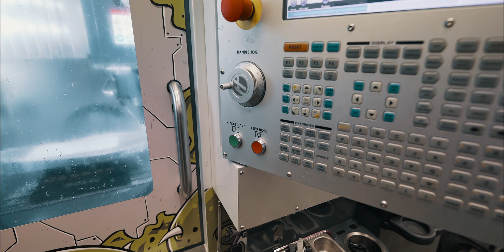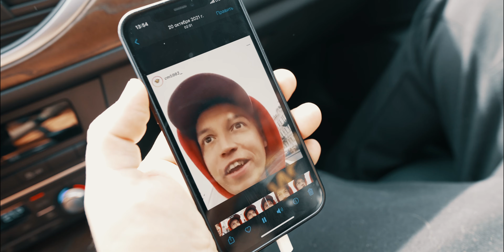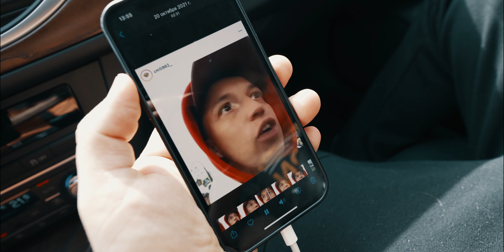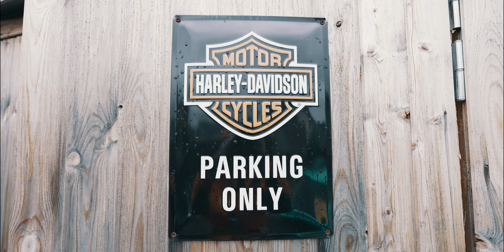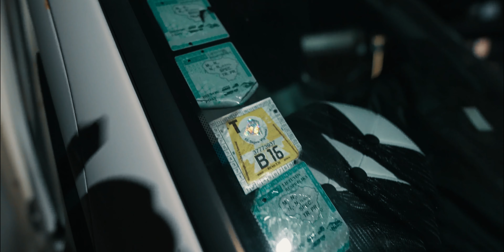IMIS 2022. САНКТ-ПЕТЕРБУРГ, ПУТЕШЕСТВИЕ В ПРОШЛОЕ.